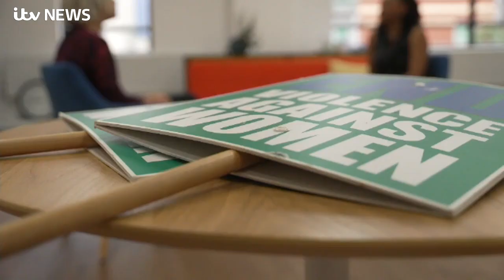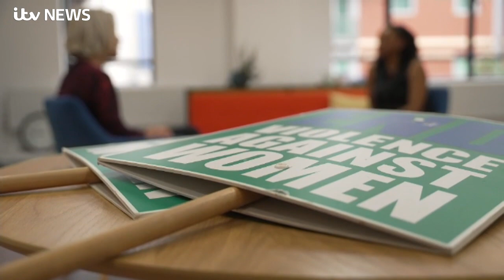Have promises to end violence against women since Sarah Everard's murder had any effect?| ITV News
The Metropolitan Police says it is going to make changes to how it deals with violence against women and girls, since Sarah Everard's murder.

The government made promises to do more to protect them across the country.

But in that time, at least 78 other women have been killed by men.

So, ITV News has been trying to gauge whether those government promises have made any difference.